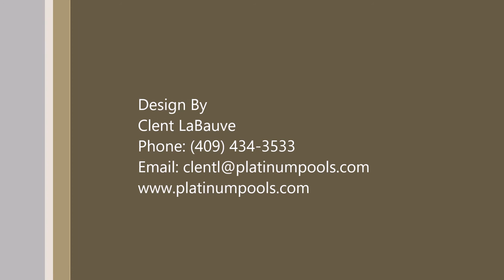Platinum Pool Presents John & Kaylene's Pool Design by Clent LaBauve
Platinum Pool Presents
John & Kaylene Mills' Pool
Design by Clent LaBauve